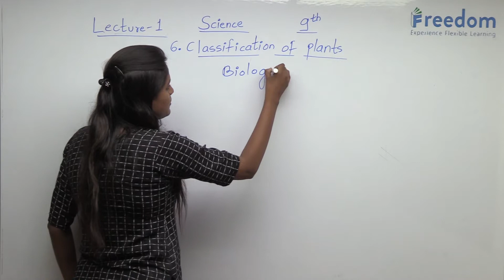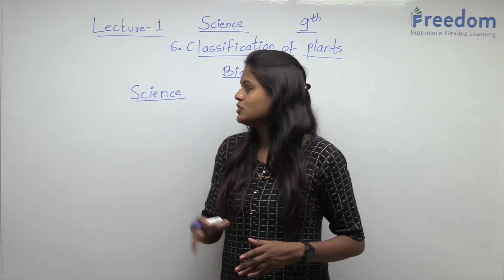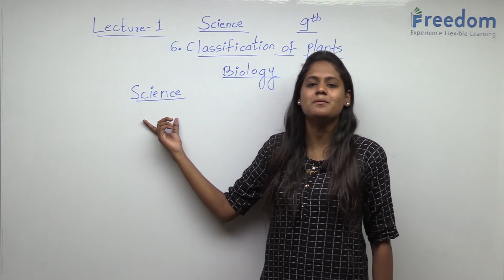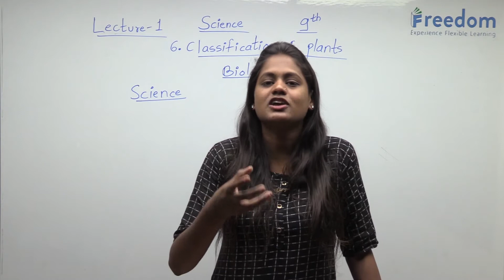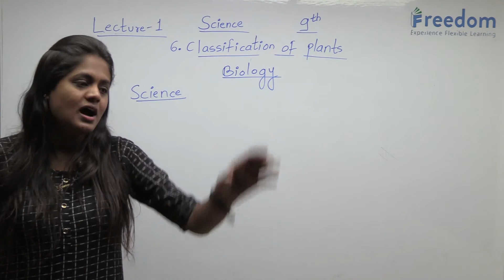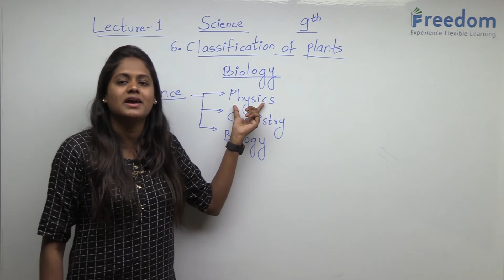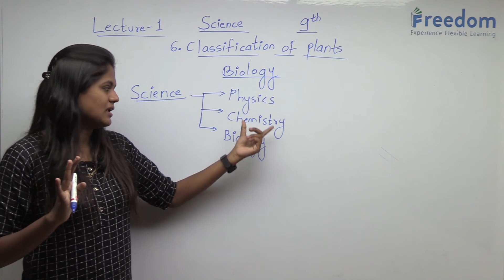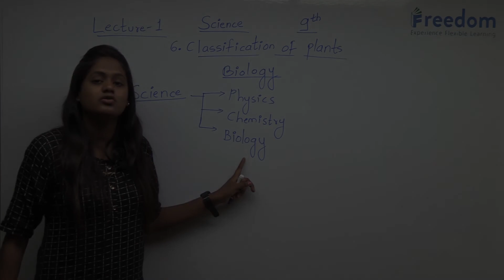9th-Part 1-SCIENCE ENGLISH-Classification of Plants-Lecture1-State board Maharashtra-by Freedom app.